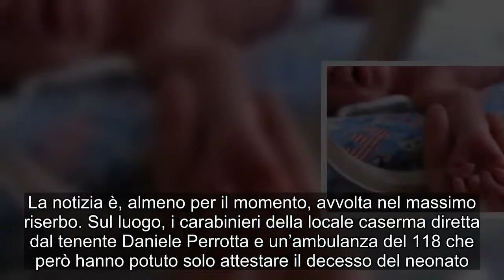Tremendo dramma a Sant’Antimo, deceduto neonato di 5 mesi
Una terribile tragedia ha sconvolto la comunità santantimese. Un bimbo di 5 mesi è deceduto questa mattina in casa a quanto pare per cause naturali. La notizia è, almeno per il momento, avvolta nel massimo riserbo. Sul luogo, i carabinieri della locale caserma diretta dal tenente Daniele Perrotta e un’ambulanza del 118 che però hanno potuto solo attestare il decesso del neonato. Saranno probabilmente le indagini e gli approfondimenti a chiarire cosa sia realmente successo al bambino di 5 mesi. Tremendo, dramma, Sant’Antimo, deceduto, neonato, #5,